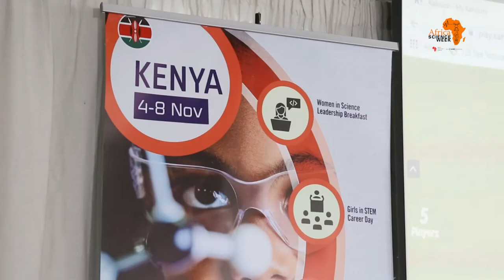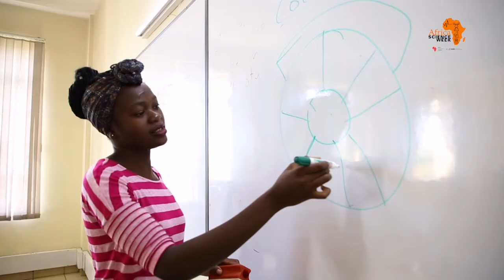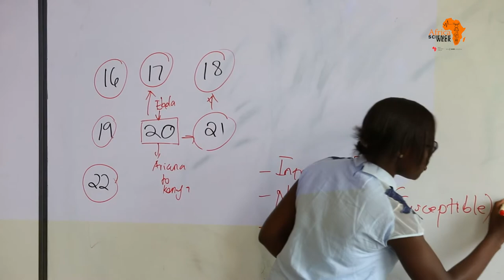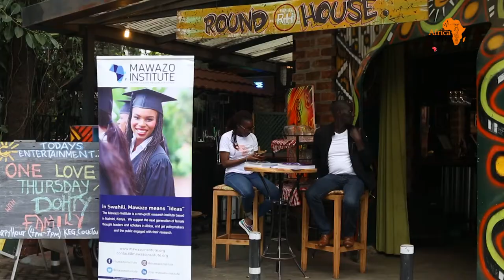NEFscienceWeek 2019 Kenya: Highlight Reel